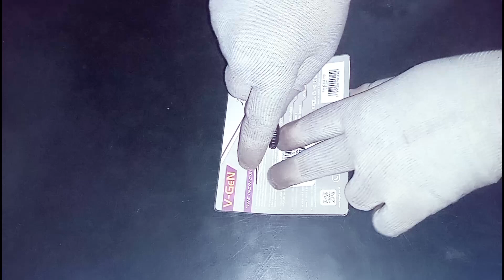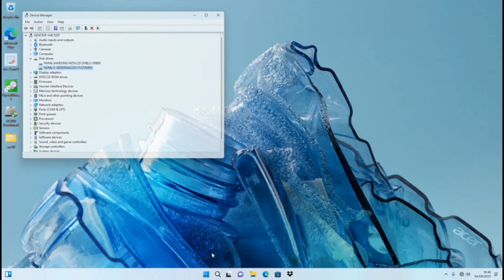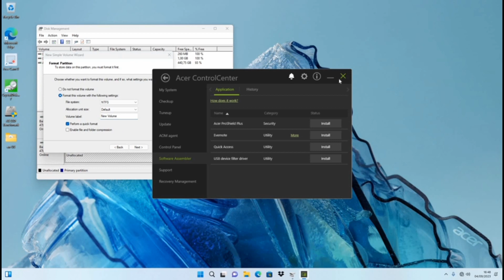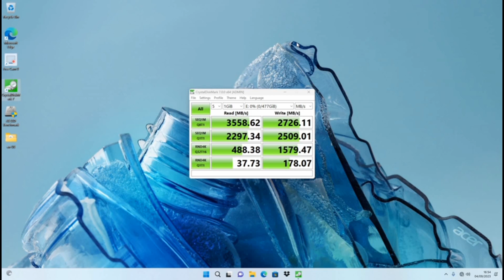V-GEN SSD M.2 NVMe 512GB - Unboxing & Benchmark.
CrystalDiskMark
Machine Tested On:ACER All-in-One Veriton Z4

V-GEN SSD M.2 NVMe 512GB
Description:
Solid State Drive, Capacity 512GB Interface: NVM express 1.3; PCIe Gen 3.0 x4 Read Speed: Up to 3500 MB/s; Write Speed: Up to 2500 MB/s Auto Garbage Collection Algorithm Error Form Factor : M.2 (2280)